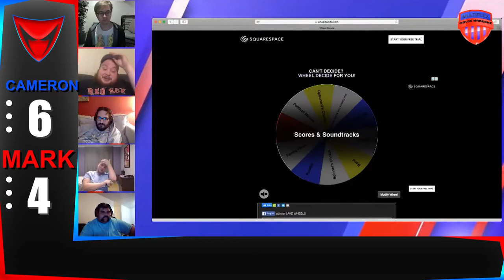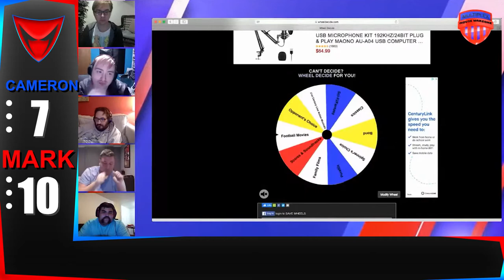Movie Warzone: Cameron Holzmann vs Mark Menchaca